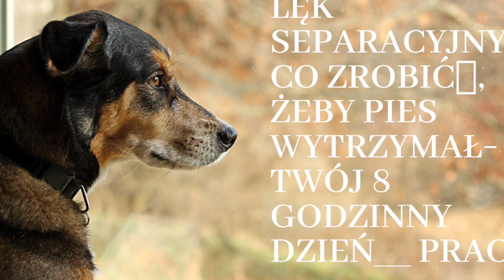Lęk separacyjny - Co zrobić, żeby pies wytrzymał Twój 8 godzinny dzień pracy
Najczęściej występują
cym problemem behawioralnym psów jest tzw. Lęk separacyjny.
To pojęcie jest istotne w celu zrozumienia zachowania i psychiki psa oraz nauczenia się prawidłowego postępowania, aby Twój pupil był szczęśliwy nawet wtedy kiedy Ty spełniasz się w swoich codziennych zajęciach.
Odpowiedz sobie na kilka pytań:
Czy sąsiedzi narzekają, że Twój pies szczeka, wyje lub skomli podczas Twojej nieobecności?
Twoje buty są
 zniszczone, kanapa rozszarpana, a pies załatwił swoje potrzeby fizjologiczne na dywanie?
Gdy wychodzisz pies jest pobudzony, nerwowy, odmawia jedzenia?
Jeżeli TAK, Twółj pies przeżywa codzienną
 traumę, wspomniany lęk separacyjny, nad któłrym trzeba niezwłocznie pracować.
Takie zachowanie psa jest spowodowane brakiem umiejętności radzenia sobie z izolacją społeczną
, brakiem pewności siebie i wewnętrznym lękiem. Najczęściej występuje u piesków, które mają
 traumatyczne wspomnienia, są adoptowane ze schroniska, kupione w sklepie zoologicznym lub po prostu były za szybko zabrane od matki i rodzeństwa, a ich opiekun w wieku szczenięcym nie poświęcił mu zbyt wiele uwagi.
Kolejnym powodem jest sytuacja zupełnia odwrotna – pies, który nie został nauczony bycia samodzielnym. Nie zna zabawy tylko w swoim towarzystwie, a jego opiekun nie odstępuje psa na krok. Takie sytuacje powodują zaburzenia hierarchii w tzw. stadzie. Pies czuje się przywódcdcą
 i stawia sobie za cel opiekę nad rodziną
Jak pomóc naszemu pupilowi, aby radził sobie z samotnością?
Musisz być cierpliwy i mieć silną wolę Pies musi nauczyć się szanować Twoją
 przestrzeni i wytworzyć sobie swoją. Musi wiedzieć, że nie jest nie kochany, jeżeli nie jesteś w jego pobliżu, nie chodzi za Tobą krok w krok, nie siedzi z Tobą
 na kanapie i nie śpi z Tobą
 w łożku.
Kup domową
 budę/klatkę kennel odpowiedni do wielkości psa. Przyzwyczajaj pieska do korzystania z takiego miejsca,a dzięki zabawkom i smakołykom. Twój pupil w swojej nowej jaskini poczuje się bezpiecznie, a to ważne aby zmniejszać lęk.
Zmień rytuał wychodzenia z domu. Pies uczy się go bardzo szybko. Jest wnikliwym obserwatorem, zapamiętuje każdy Twój ruch przed wyjściem, a z każdą powtarzalną
 sytuacją jego stres rośnie. Dodatkowo odczaruj złowieszcze drzwi wejściowe/wyjściowe, w których znikasz na pół dnia. Na przykład: ubierz buty i kurtkę za drzwiami, nie dyndaj kluczykami na palcu,wyjdź i za chwilę wróć, powtarzaj itd.
Pamiętaj, aby przed wyściem zaspokoić wszystkie potrzeby Swojego psa. Wstań wcześniej i wyjdź na długi spacer, zrób to samo po powrocie. Zostaw mu wspaniałe zabawki np. kong, prawdziwą wołową
 kość np. udową
, to musi być coś wyjątkowego na co warto czekać. Włą
cz muzykę albo nagrane dźwięki domowego życia.
Skontaktuj się z psim behawiorystą
 w swoim mieście i poproś o wskazówki. Na pewno uda Wam się pogodzić Twoją
 pracę i szczęście Twojego pupila.
Powodzenia!